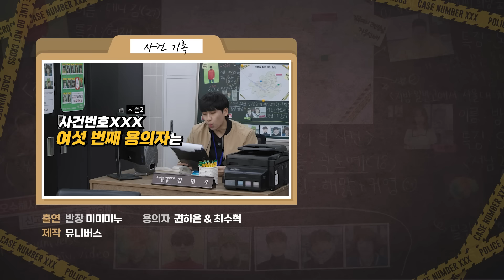현역인데 2023학년도 수능 전 과목 만점 받고, 수시로 서울대 의대 간다는 학생들 데려왔습니다 (과목별 공부법, 투과목 선택 이유) | 미미미누의 사건번호 XXX 시즌2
드디어 2023학년도 수능 만점자들 등장! 🙏
수능 다 맞을 수 있었던 공부법이 궁금하다면?

뮤니버스로 다시 돌아온
반장 미미미누의 처절한 사투

[사건번호 XXX 시즌2]
매주 금요일 18:15 공개됩니다!

00:00 오늘의 사건은?
02:24 용의자가 쓴 수시 대학들은??
02:59 수능 만점자들의 수능썰
06:10 수능 과탐 선택 과목은? (근데 이제 화1,생2를 곁들인…)
07:36 만점자들의 과목별 공부법
11:03 (갓)생기부 등장
12:15 거짓말 탐지기 (대학가면 연애가 제일 하고 싶다?)
15:16 TO. 2024학년도 수험생들

뮤니버스 팀원
🎈 CP : 제시
🎈 Main PD : 레고
🎈 PD : 테일러, 조이, 지니